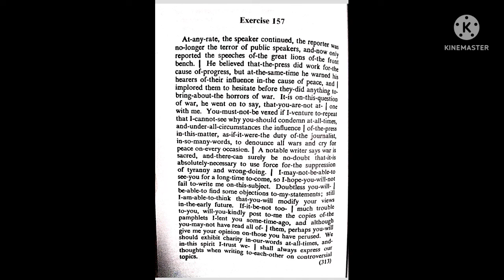Pitman Shorthand Dictation# Book Exercise No. 157#